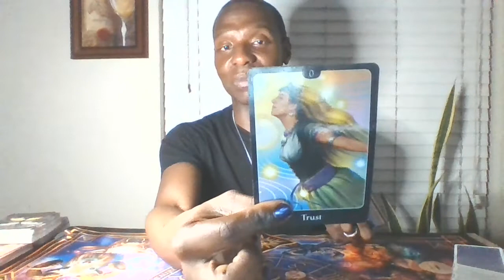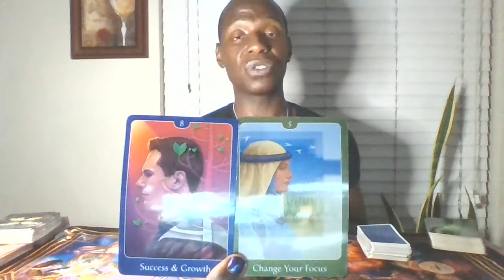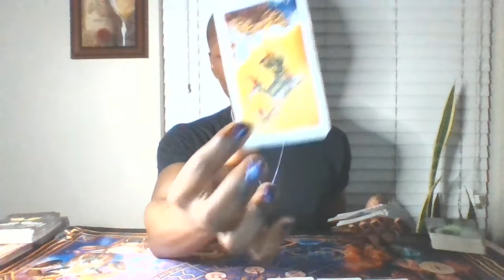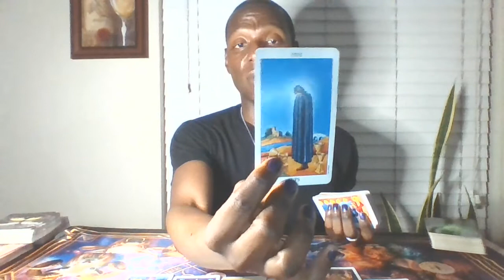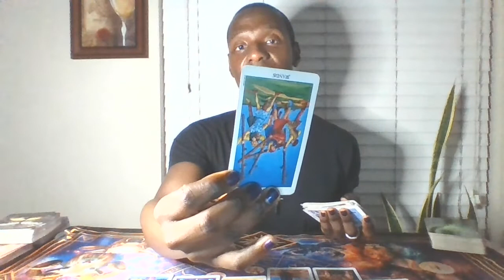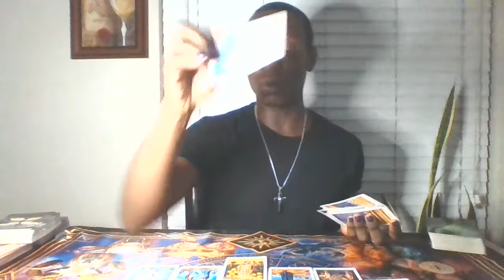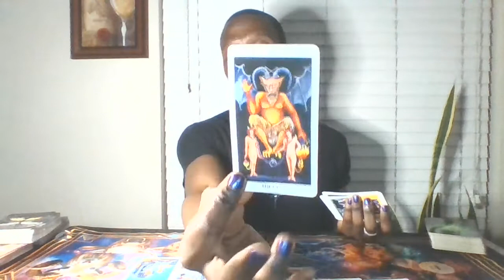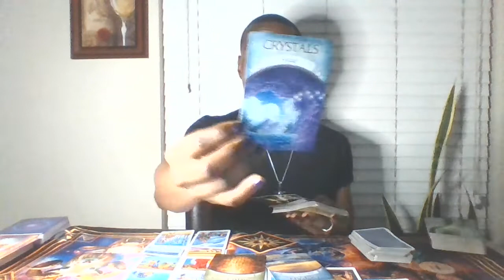"Had to Shut You Down"💐🤯💔😲👋🏾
Here is where you will can find your general tarot and/or oracle card reading for the week!

Image by ShonEjai from Pixabay